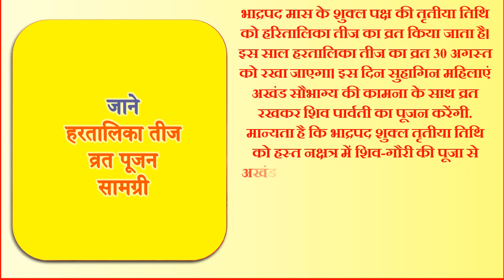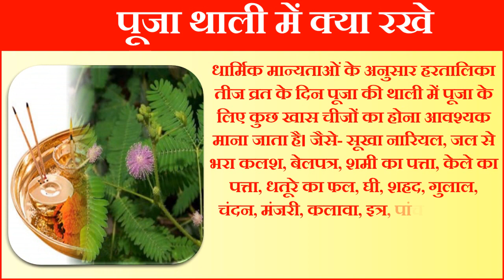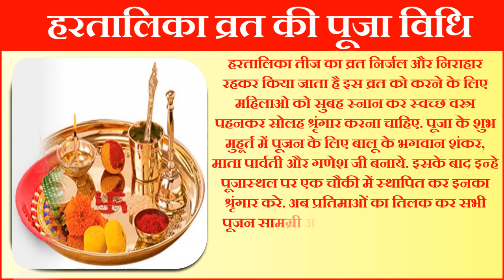Teej Kab Hai 2022 Mein | Haritalika Teej 2022 Date | Teej Puja Vidhi | Hartalika Teej Vrat Katha